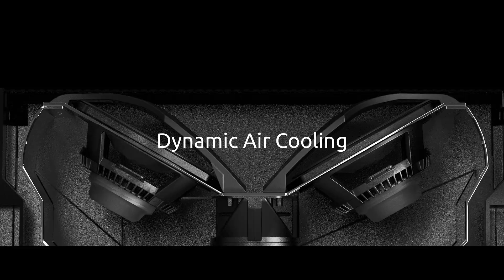Next in Line - CODA Audio Launches N-RAY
CODA Audio launches a brand new ultra-compact three-way line array at this year’s ISE show in Amsterdam. N-RAY places the benefits of CODA’s flagship AiRAY technology into a shallow, lightweight cabinet perfect for theatres, performing-arts centres and corporate events. N-RAY is part of CODA’s latest N-Series, a range of lightweight, compact systems with the efficiency and power to rival much larger and heavier loudspeaker systems.